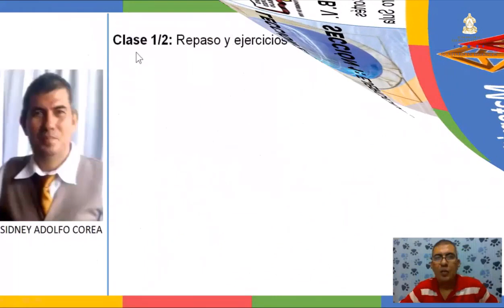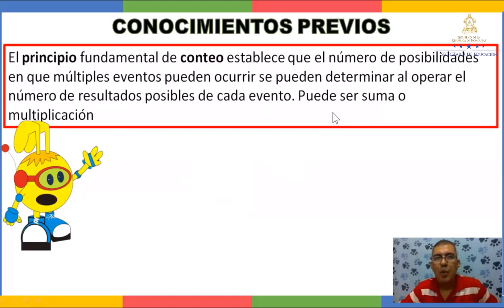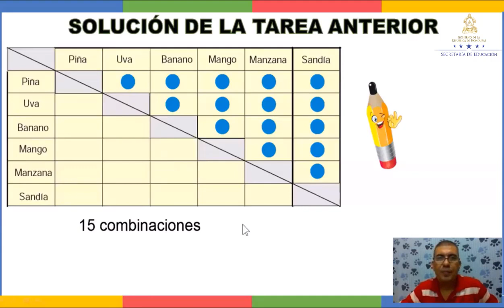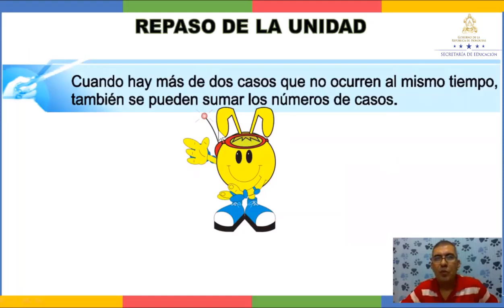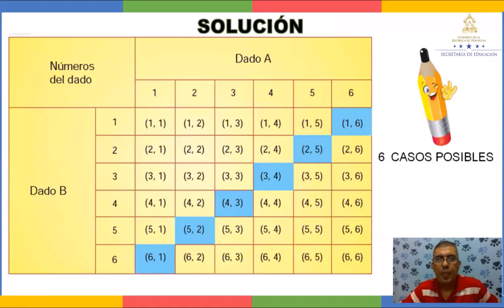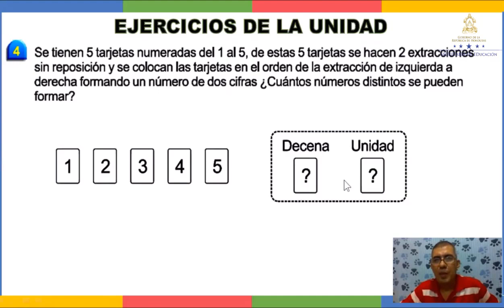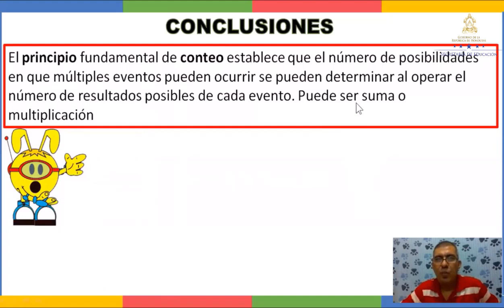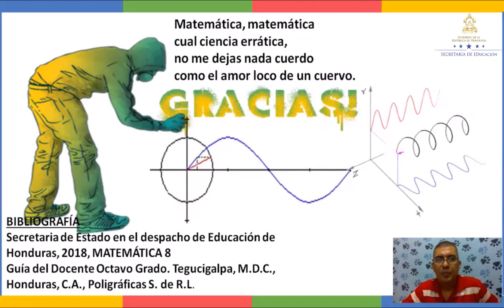Ejercicios de repaso de la unidad – Octavo Grado - Matemáticas